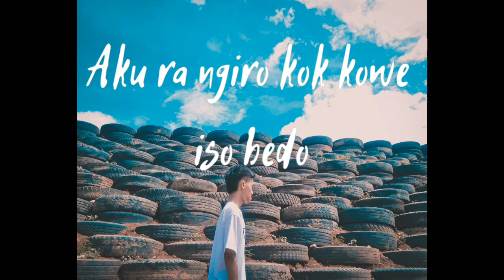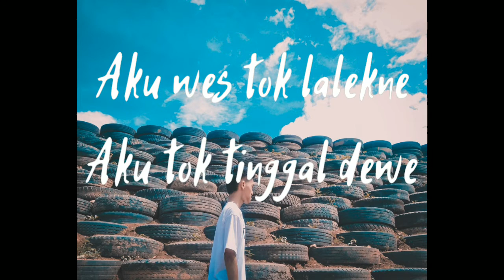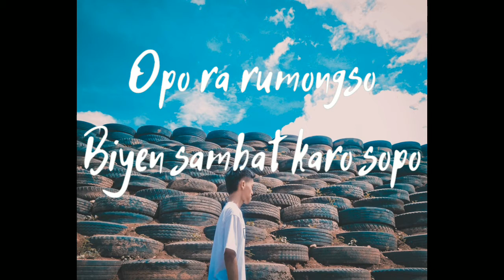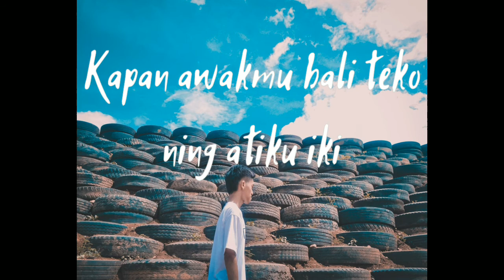GMLT - Malek Bedo |lirik video